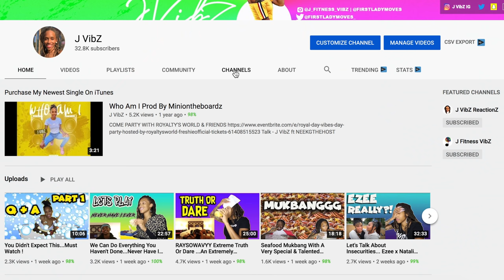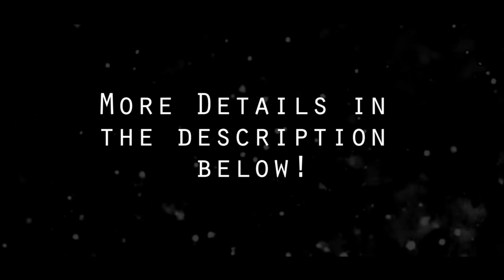Let Me Explain ...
Fitness Channel : J Fitness VibZ